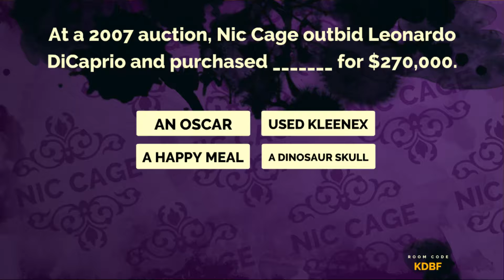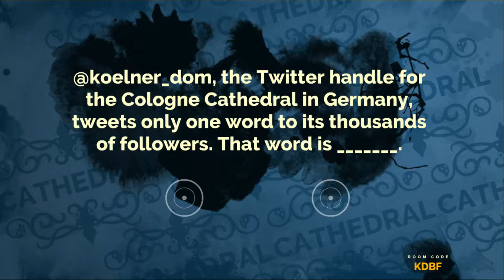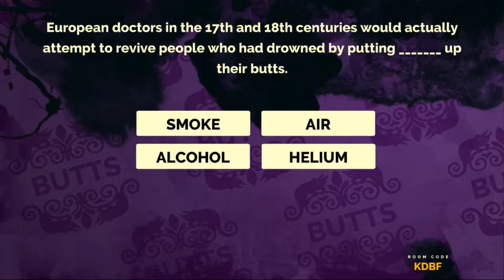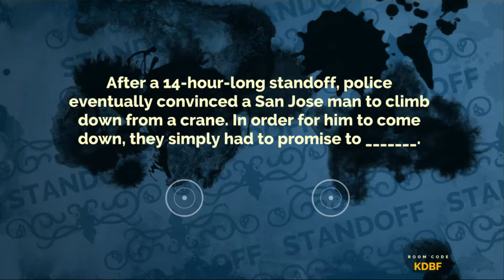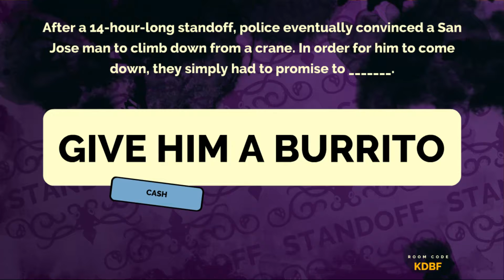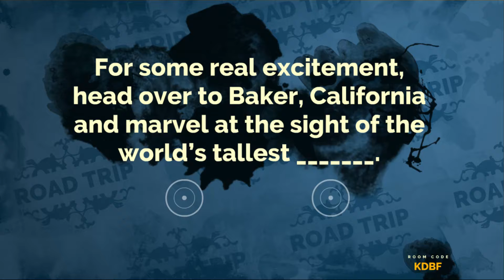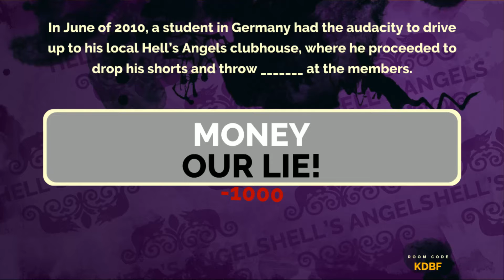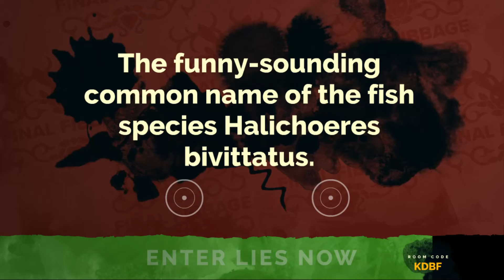Jackbox Party Pack 2: Liar Liar Pants On WTF - Fibbage PART 2 - Game Pro Bros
The Game Pro Bros once a live snake.
Fill in your answers now.